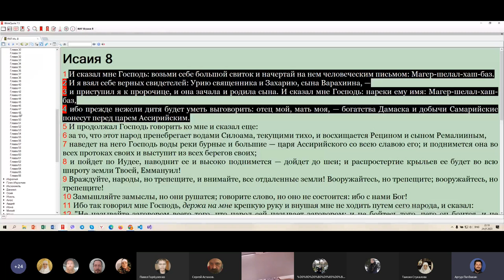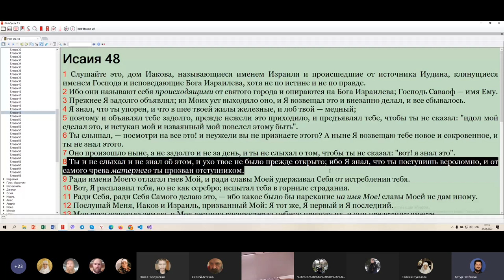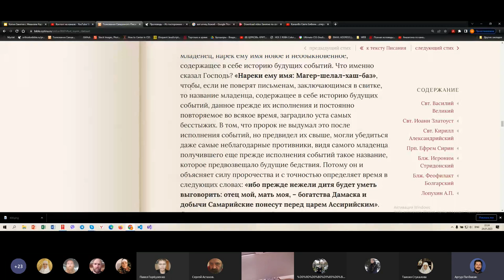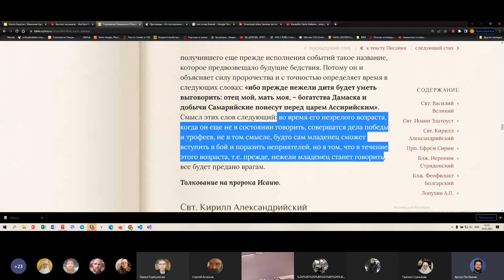Молитвы и пророк Исаия.